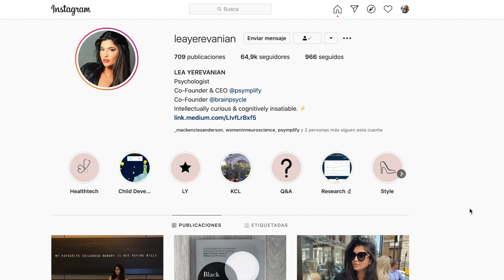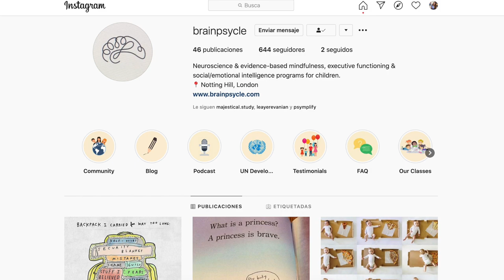Start-up CEO, influencer and psychologist Léa Yerevanian on Women in Tech | International Science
[Subtítulos al español ya disponibles!] This is part of a series about scientists from all over the world :). Today Léa Yerevanian (Instagram: @leayerevanian) talks about her journey. She is a psychologist (bachelor and master) and at the same time the CEO of her own company, BrainPsycle (instagram: @brainpsycle , webpage ), which provides professional workshops to teach kids and their families valuable emotional skills, based on clinical psychology and research. These are very important nowadays, and Léa believes it's part of providing a wholesome education to the new generations (and so do I). At the same time, she started being a fashion influencer, and now she is a mental health influencer with a huge audience on platforms such as Instagram. She talks about how this impacted her career in science and business, given that there is a bias and a prejudice that plays against women that also have an interest in social media, fashion, make-up, modelling or the like. She hopes that people embrace their individuality and the fact that we are multidimensional beings, chase their dreams and are kind and accepting to others.
Which topics are you interested in seeing next? Let me know!
Xoxo,
Mel.-

- Mel: Instagram, Twitter, TikTok: @melnuesch . Facebook group: Mel Nuesch Youtube.

*Credits:
- Direction, camera and editing: Mel Nuesch.
- Subtitles to Spanish by Verónica Mallada from Inteligible SL (Instagram: @inteligiblesl)
I use Canva Pro for some videos and graphics.